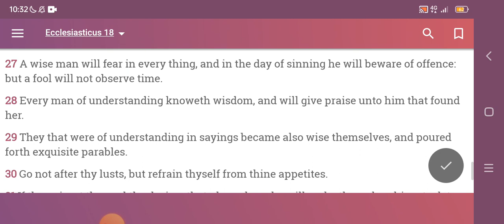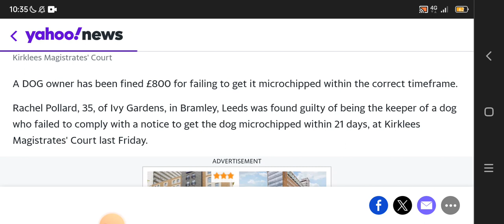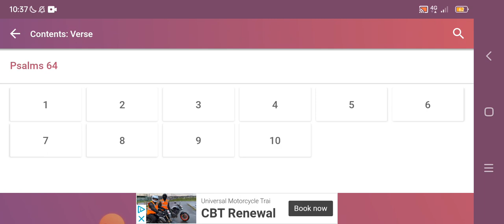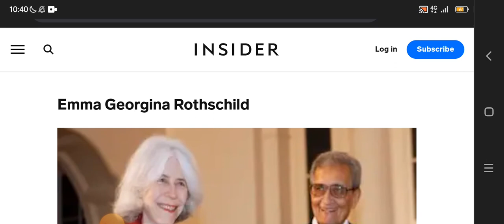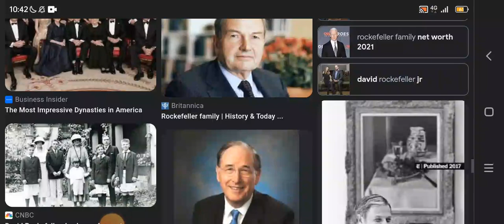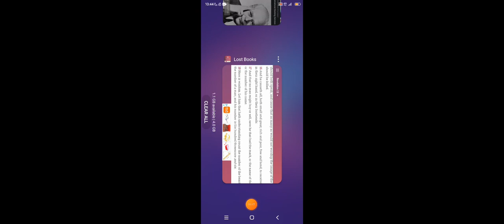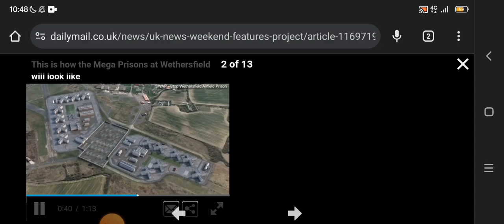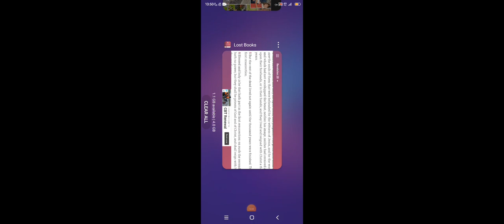Dog Owner Pays £800 For not Microchipping Dog